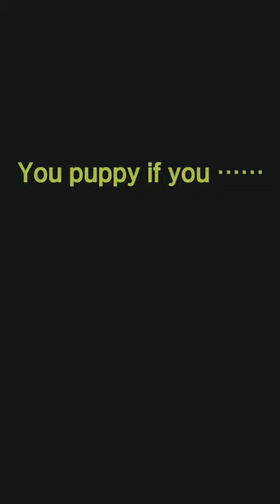ID Video 6966988029416230149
Dog  Cow  Cat  Horse
Donkey  Tiger  Lion  Panther
Leopard  Cheetah  Bear  Elephant
Polar bear  Turtle  Tortoise  Crocodile
Rabbit  Porcupine  Hare  Hen
Pigeon  Albatross  Crow  Fish
Dolphin  Frog  Whale  Alligator
Eagle  Flying squirrel  Ostrich  Fox
Goat  Jackal  Emu  Armadillo
Eel  Goose  Arctic fox  Wolf
Beagle  Gorilla  Chimpanzee  Monkey
Beaver  Orangutan  Antelope  Bat
Badger  Giraffe  Hermit Crab  Giant Panda
Hamster  Cobra  Hammerhead shark  Camel
Hawk  Deer  Chameleon  Hippopotamus
Jaguar  Chihuahua  King Cobra  Ibex
Lizard  Koala  Kangaroo  Iguana
Llama  Chinchillas  Dodo  Jellyfish
Rhinoceros  Hedgehog  Zebra  Possum
Wombat  Bison  Bull  Buffalo
Sheep  Meerkat  Mouse  Otter
Sloth  Owl  Vulture  Flamingo
Racoon  Mole  Duck  Swan
naturephotography